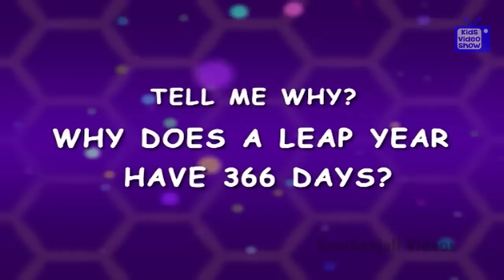General Knowledge Video - Why Does A Leap Year Have 366 Days?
Tell Me Why Does A Leap Year Have 366 Days ? Well, a normal calendar year has only 365 days, but it actually takes the earth about 365 and a quarter days to go around the sun. As it is not possible to have a quarter day, a whole day is added in the month of February every four years. So a leap year is made up of 366 days as February, which otherwise has 28 days, gets another day added.

So that's why Dog's birthday, which is on 29th February, comes only once in 4 years in this video.
General Knowledge Quiz Questions and Answers for Kids. Quiz Questions and Answers. Knowledge Test for Children.